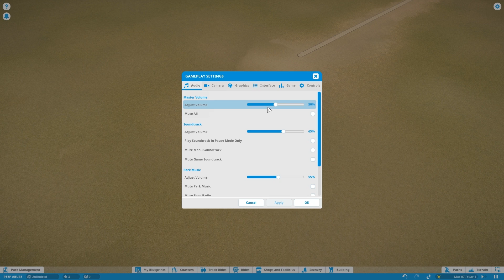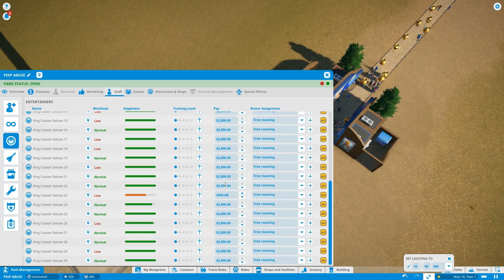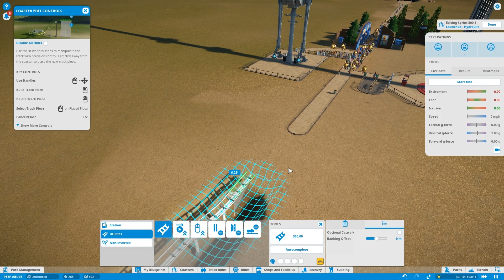Planet Coaster Peep Abuse - Part 1 - When Coaster Meets Peep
Welcome to Peep Abuse Planet Coaster edition! In this series, we do the exact opposite of what you're supposed to do in the game, FOR SCIENCE!